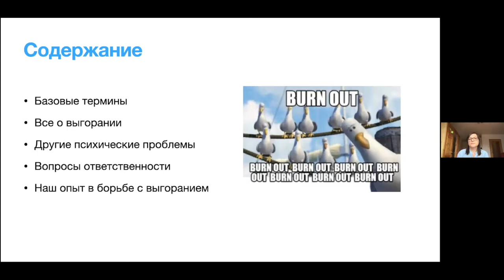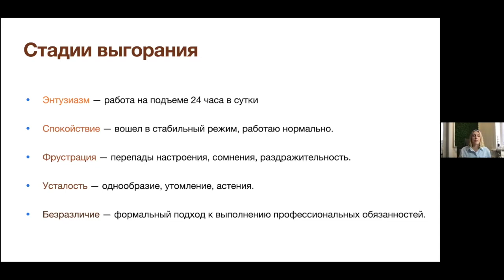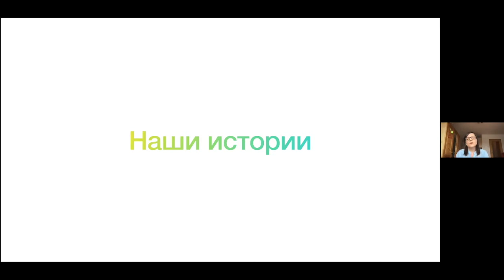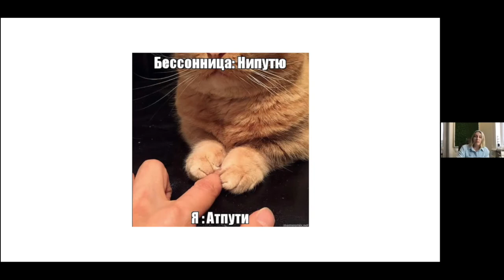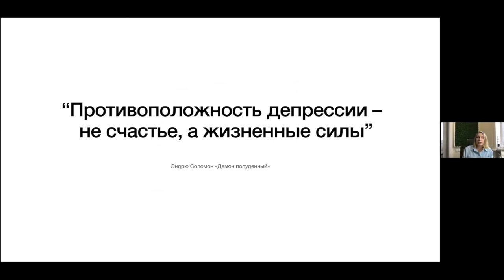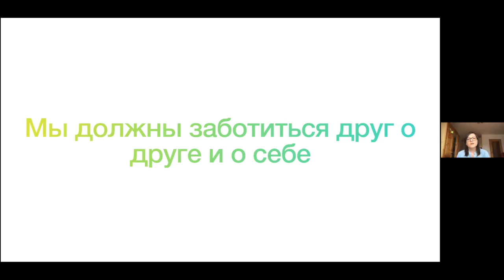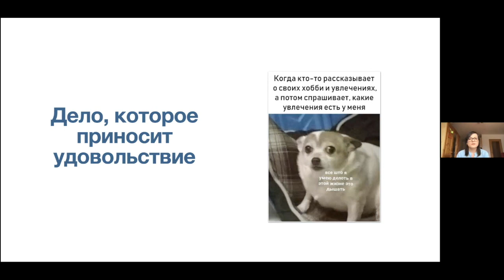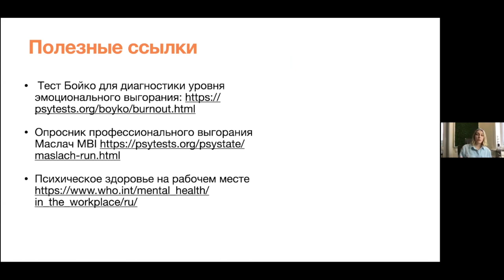Архитектура психического здоровья -Татьяна Чуприна, Татьяна Филоненко |Ruby Meditation Mental Health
Доклад Татьяны Чуприны, Backend developer at GitLab, и Татьяны Филоненко, Software Engineer at Delivery Hero, на Ruby Meditation Mental Health awareness day 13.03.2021, Online

Про что доклад?
Мы поговорим о психическом здоровье, затронем вопрос депрессии и тревожных расстройств. Расскажем почему, зачем и с кем случается выгорание, и как соблюдать баланс между работой и личной жизнью. А также поделимся своими личными примерами борьбы с выгоранием.